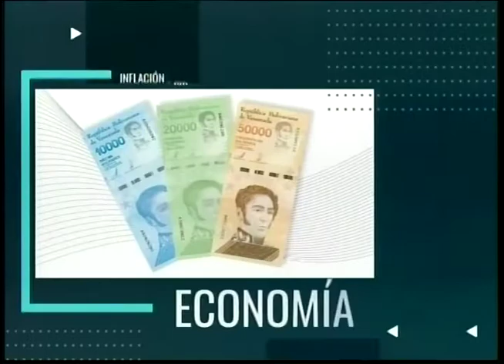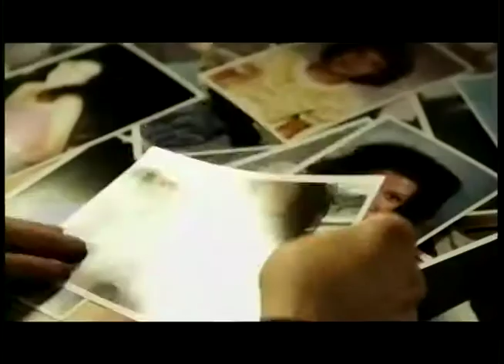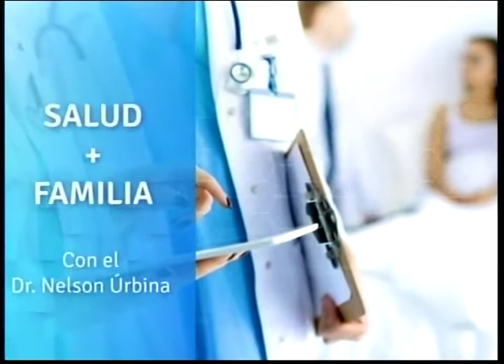PUNTO FIJO DE OPINION 18 03 21